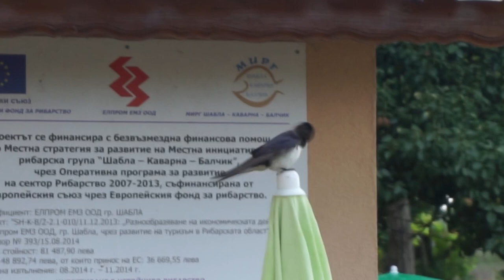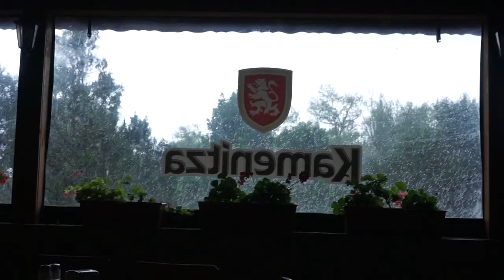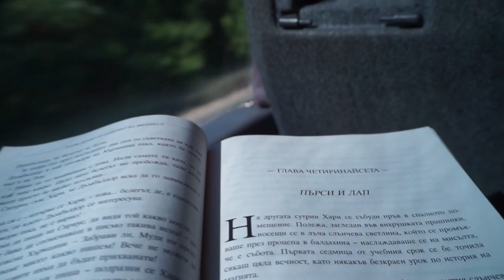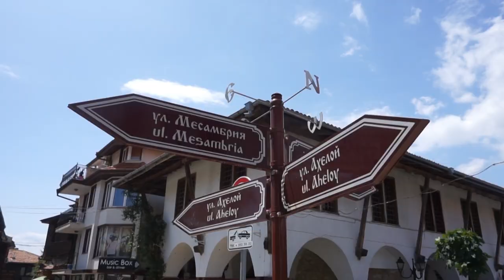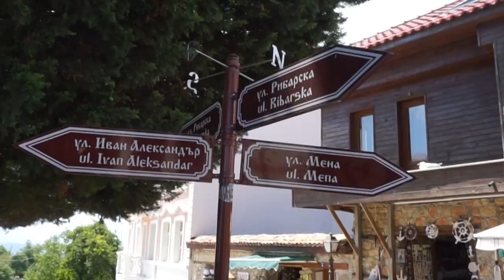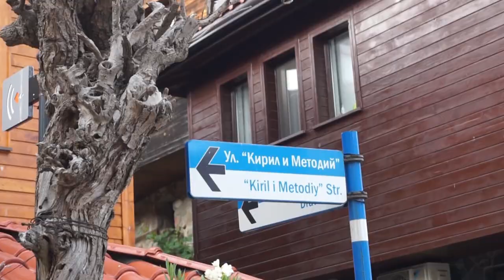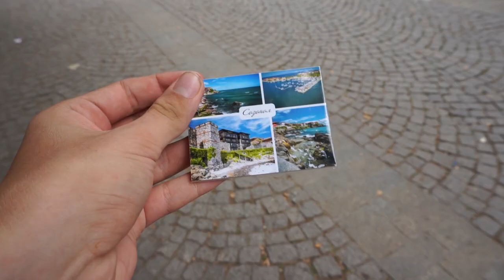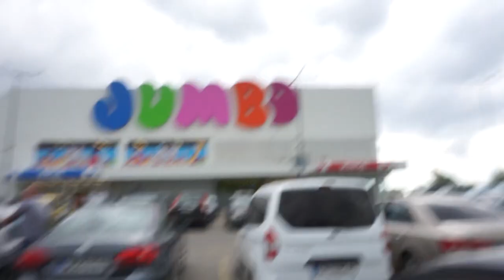ОТКРИХМЕ ЕДИН ОТ НАЙ-КРАСИВИТЕ ПЛАЖОВЕ В БЪЛГАРИЯ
Това е и последната трета част на влога от Шабла. Тя е пълна с много преживявания и емоции. В нея открихме едно уникално място, което се намира в комплекс ,,Русалка" - невероятно красив плаж! След това отидохме на пътешествие до Несебър и Созопол, като Младен беше в Слънчев бряг и Несебър за пръв път! За да видите нашите преживявания там, не пропускайте да изгледате видеото!

Ето тук може да видите и другите части на този влог, ако сте пропуснали⬇️

А ако видеото ви е харесало, не забравяйте да ударите един лайк, да се абонирате като ударите камбанката и да споделите това видео с приятели🔔👍❤️

Sony a5100